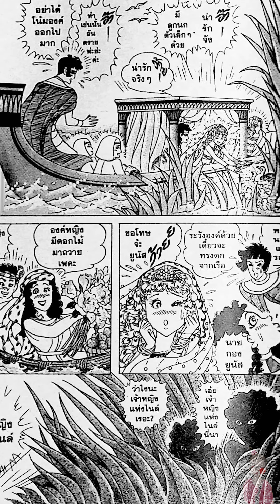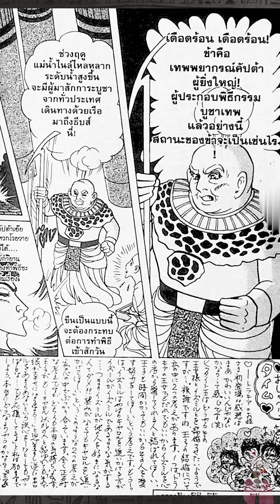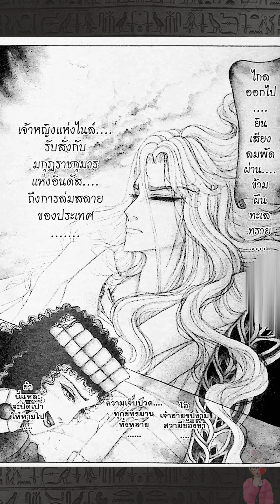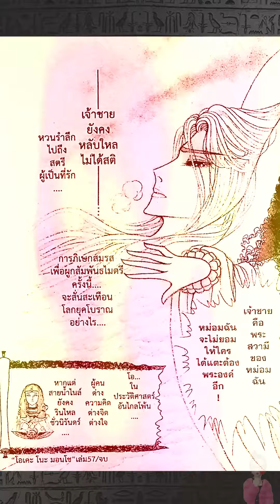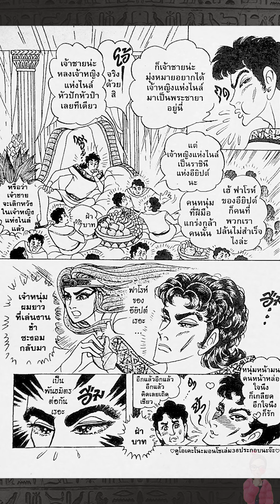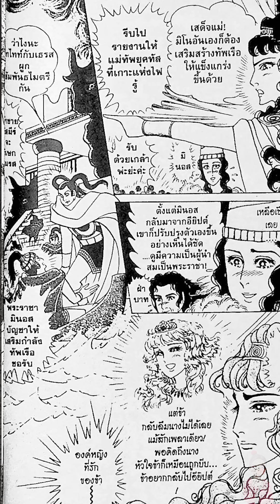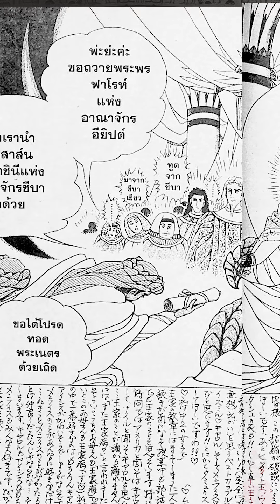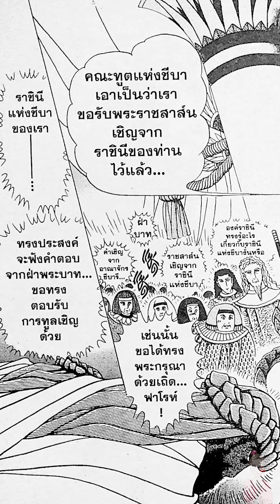EP.138คำสาปฟาโรห์ มังงะเก่า Ouke No Monshou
🎁สำหรับสาวกที่อยากสนับสนุนDonate เพื่อเป็นกำลังใจให้ป้าเก๋า ตามนี้เลยนะคะ
ขอขอบคุณมา ณ. ที่นี้ค่ะ😘

👉 เพื่อเป็นการรักษาอรรถรสในการชม🚩 เนื่องจากเป็นการ์ตูนเก่า มีหลายท่านทราบเรื่องราวดีอยู่แล้ว จีงอยากขอความร่วมมือสปอยล์แบบพอหอมปากหอมคอนะคะ เพื่อความฟินสำหรับผู้ที่ไม่เคยอ่านหรืออ่านแล้วแต่ยังไม่จบ เนาะ😁
👉 ทำด้วยใจรัก ผิดพลาดอย่างไรก็ขออภัยนะคะ(❁´◡`❁)